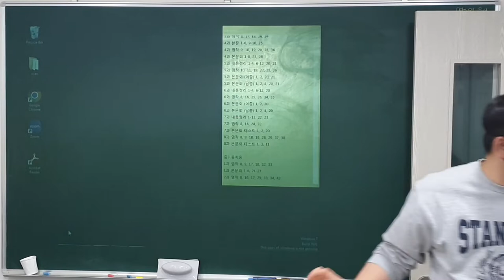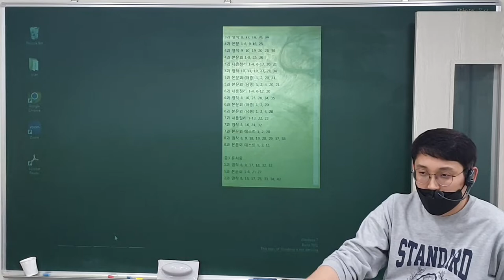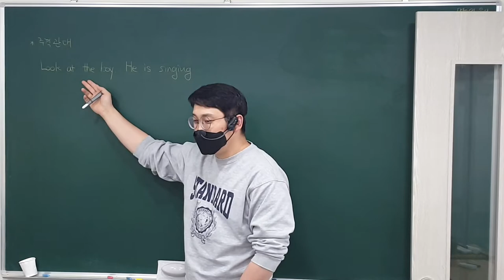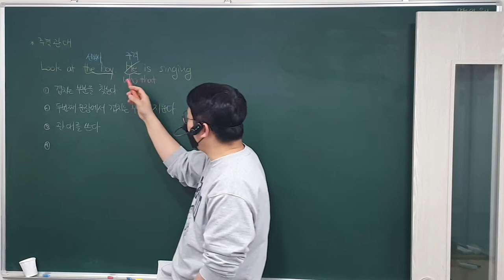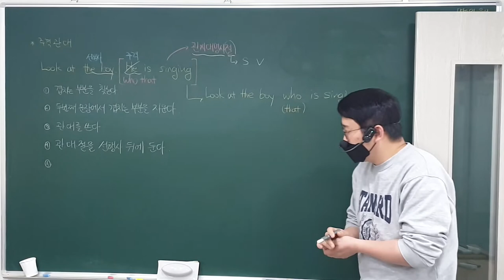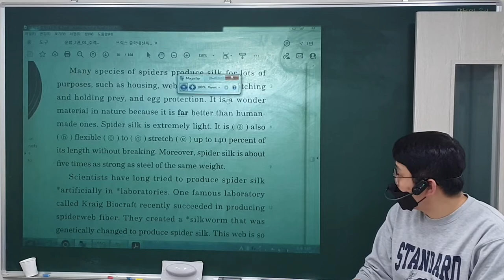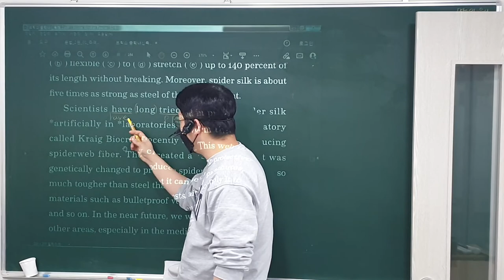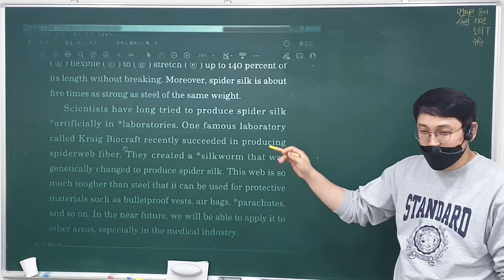22. 11. 30 (수) 예비중1 (1)